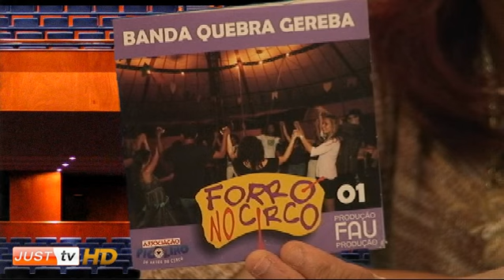Gereba compositor e cantor no Esquina da Cultura - JustTV - 15/01/11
Esquina da Cultura ,apresentado todo sábado ás 15h ao vivo por Marta Corrêa, música de qualidade entrevistas e tudo que acontece no circuito cultural você encontra aqui no programa esquina da cultura.
Esta esquina onde boa musica, arte e cultura é o papo principal de Marta Corrêa.